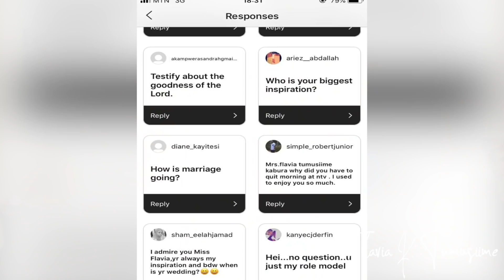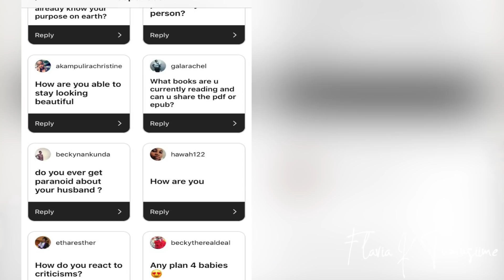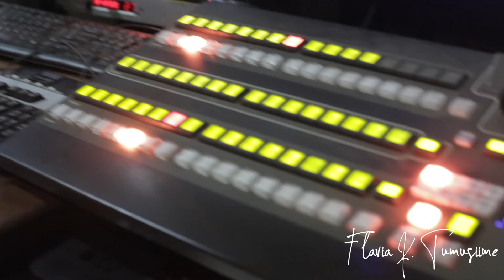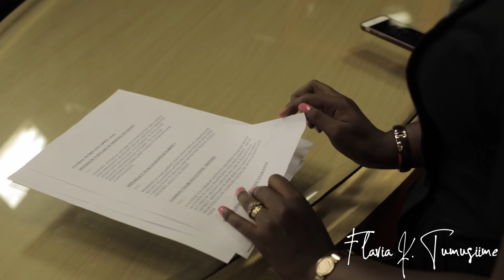Get to know me.